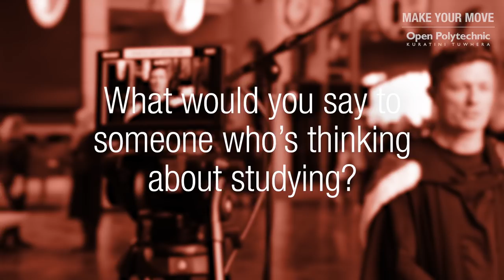Graduate stories: Richard McCullough - Bachelor of Teaching (Early Childhood Education)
Open Polytechnic graduate stories